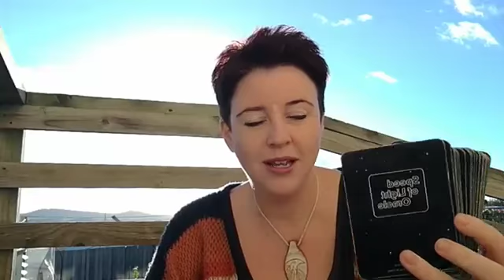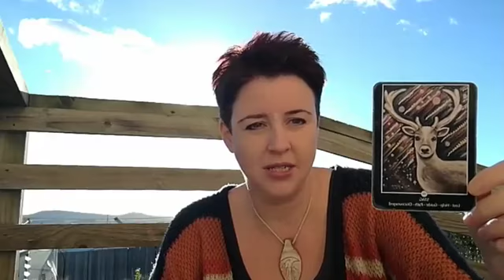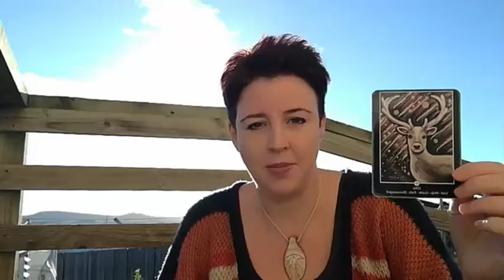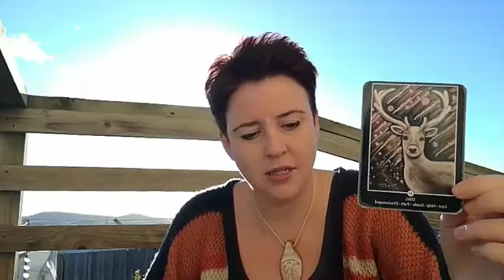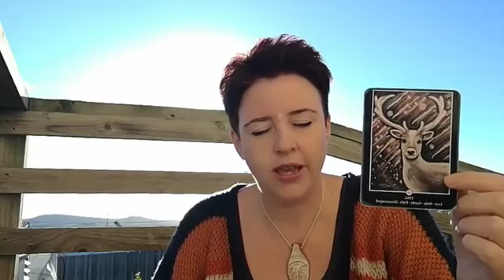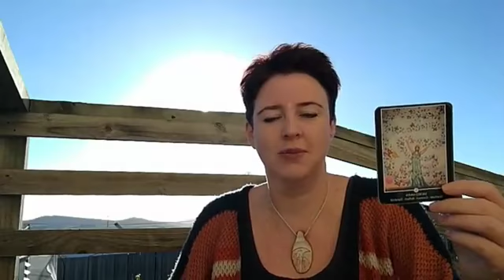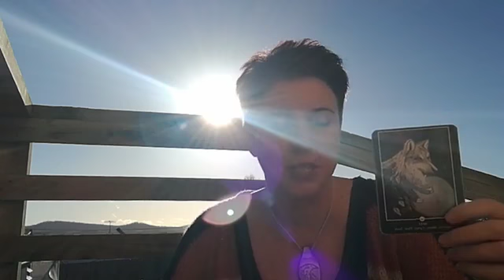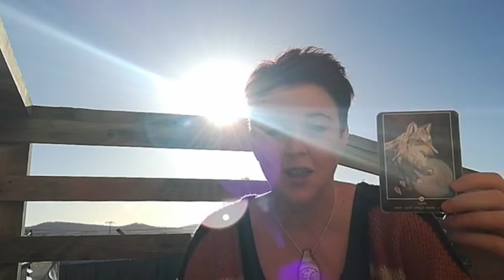Guidance for Sat 14 and Sun 15 April with Lee-Anne Peters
Guidance for Sat 14 and Sun 15 April with Lee-Anne Peters - lost - alone - discouraged - mindset - get back in charge of thoughts - support - nurture - gratitude - basics - flow - cycles - movement - don't overload our weekend. To be included in Tuesdays Healing events, please see my patron